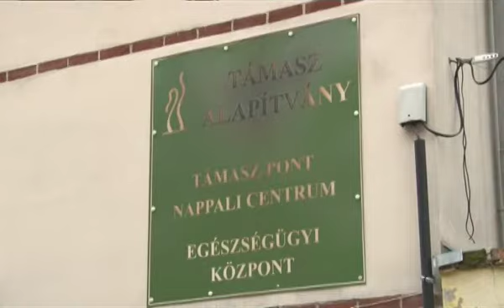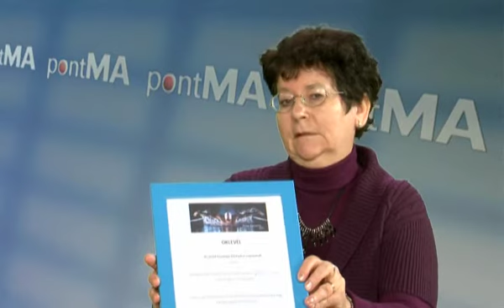PontMa (2014.10.30.) Pécs TV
PontMa
Idő: 00:16:35
Készítették: Katits Bernadett, Slajchó Zénó, Viszti István, Tamás Gábor, Vígh Gabriella

Tartalom:
- Nem kezdhette még meg munkáját Pécs Megyei Jogú Város Közgyűlése – Meg kell ismételni a szavazást a keleti városrészben
- A Baranya Barátainak Köre Egyesület összejövetele a pécsi Püspöki Palotában
(Megszólalók: Dr. Pröhle Gergely, a Nemzeti Erőforrások Minisztériumának helyettes államtitkára, Dr. Kurucsai Csaba, a Baranya Barátainak Köre Egyesület elnöke)
- Közös gyertyagyújtás az Örök Gyermek emlékműnél a Pécsi Köztemetőben
- A TÁMASZ Alapítvány tevékenysége, programjai
(Megszólaló: Fonyó József, a TÁMASZ Alapítvány Integrált Intézményének vezetője)
- Úszók éjszakája – Pszoriázis Világnap Pécsett
(Stúdióvendég: Keller Árpádné, a Pécsi Pszoriázisbetegek Egyesületének elnöke)
- Folytatódik az „Élet Fája” közösségi faültetési program Pécsett
(Megszólaló: Temesi Tímea, az Ökováros - Ökorégió Alapítvány munkatársa)
- PMFC-Matias a Magyar Kupa legjobb nyolc csapata között